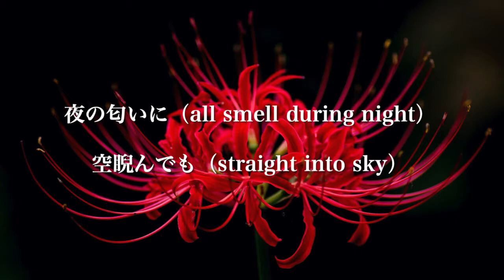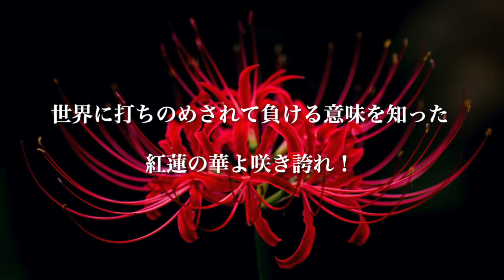【カラオケ】紅蓮華 / LiSA (ガイドメロディありVer.)